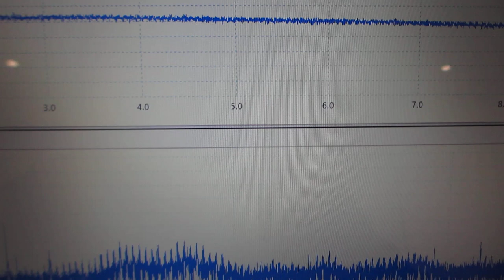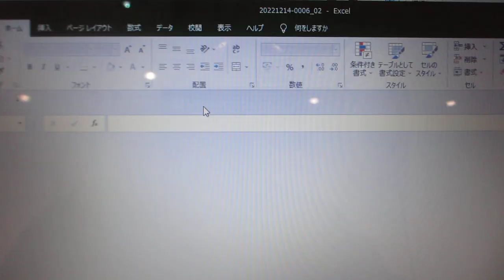「超音波の音圧測定解析と発振制御技術」：超音波セミナー